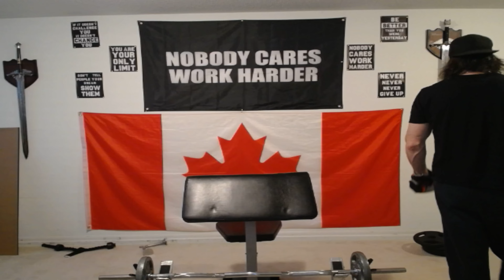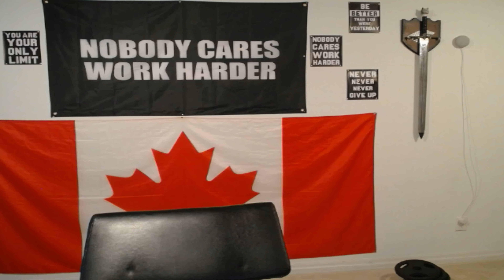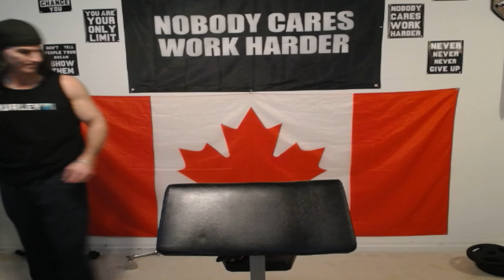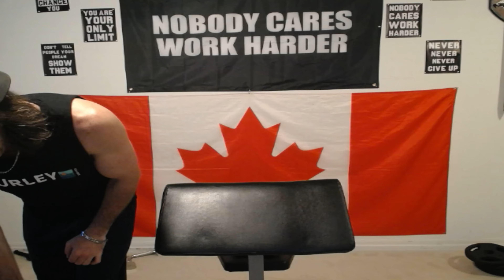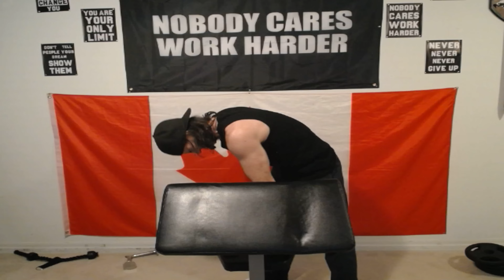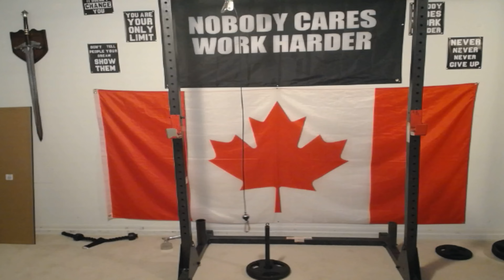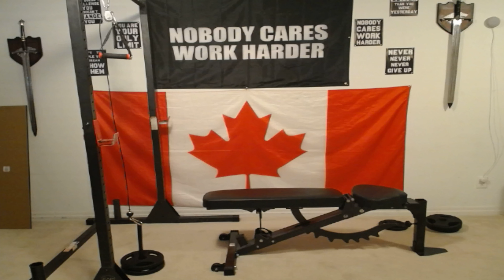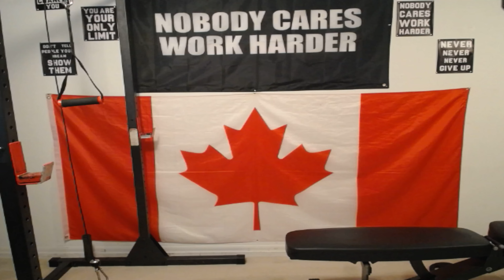Flex Friday Part 2